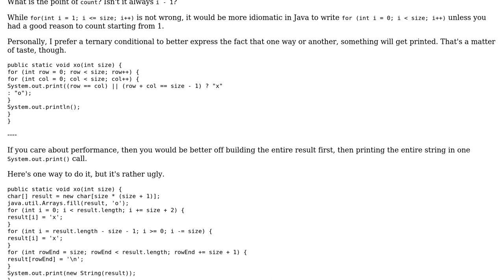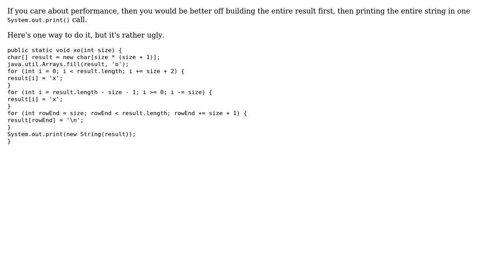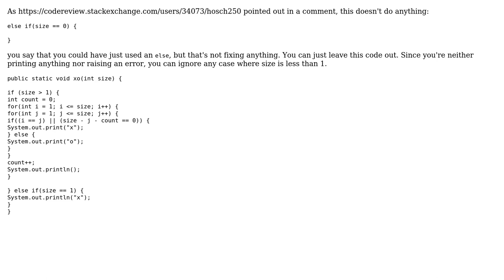Code Review: xo squares in ASCII (2 Solutions!!)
Code Review: xo squares in ASCII

With thanks & praise to God, and with thanks to the many people who have made this project possible! | Content (except music & images) licensed under CC BY-SA | Music | Images & others | With thanks to user SuperBiasedMan user cody.codes user 200_success and the Stack Exchange Network Trademarks are property of their respective owners. You are responsible for your own actions.